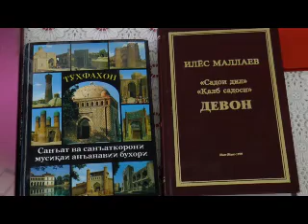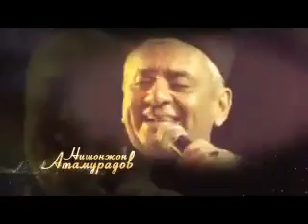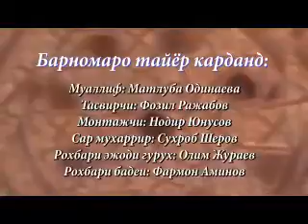Paymoni ruz Nishon Otamurodov Bukhoro tv 2